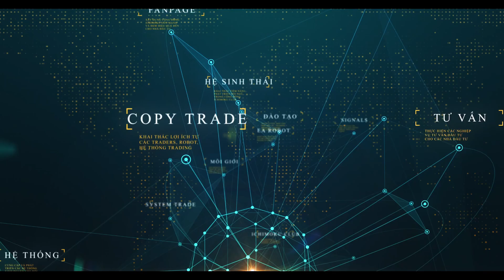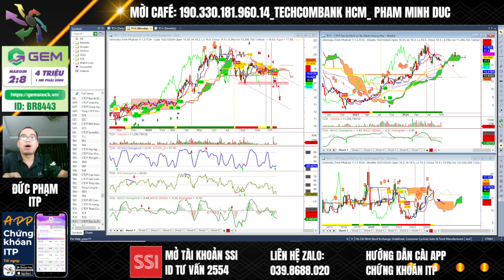Cổ Phiếu TCH Giảm Mạnh: Phục Hồi Hay Tiếp Tục Giảm? Hỗ Trợ Quan Trọng. Phân Tích Chi Tiết!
Phân tích điểm mua cổ phiếu TCH